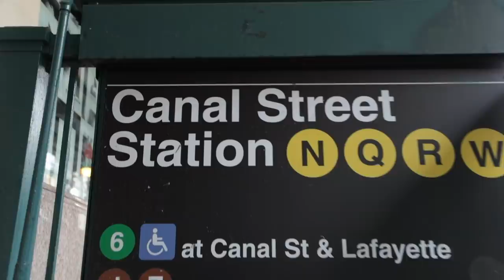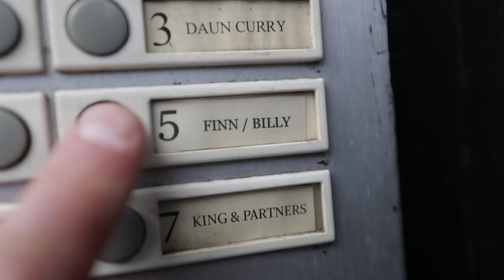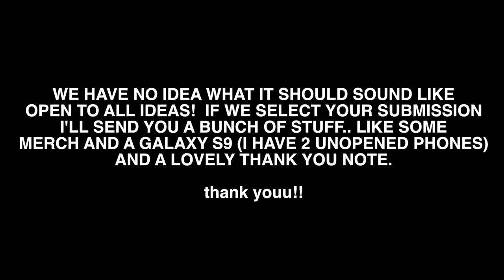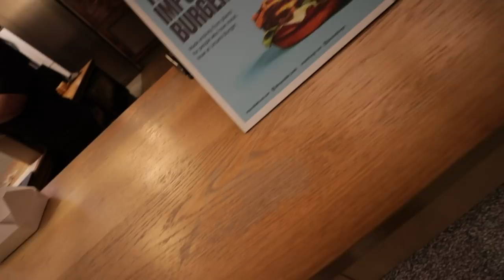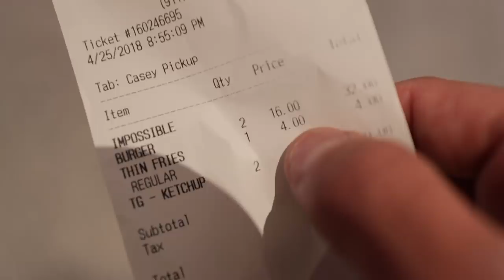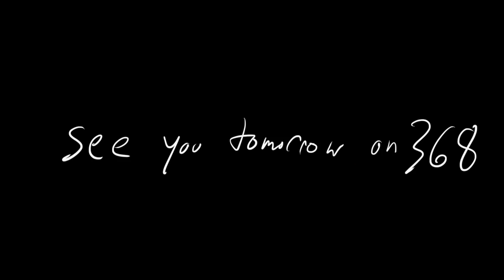Couple's Therapy; WE'RE REALLY DOING IT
we need a jingle, something short and fun and happy and interesting and good